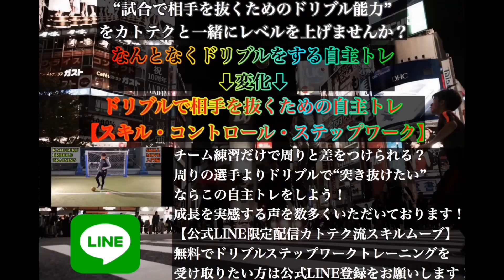【股抜き王子の超絶技炸裂！！】★KATOTEKU★2022/2/17(木)カトテクエンジョイミックス個サル！！〜みんなで楽しく蹴ろう〜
★KATOTEKU★2022/2/17(木)カトテクエンジョイミックス個サル！！〜みんなで楽しく蹴ろう〜

［カトテク着用ウェア］

《カトテクエンジョイミックス個サル@ラダースポーツ北与野》
毎週木曜日19:30-21:00
レベル問わず楽しく蹴りたい方は是非！！

《カトテク激戦個サル@ラダースポーツ北与野》
毎週水曜日21:30-23:00
毎週土曜日20:30-22:00
2チームで90分試合します！！

【カトテク足技ドリブル上達保証のプライベートレッスン】
カトテクによる子ども〜大人の方へのプライベートレッスンを行います！
4名迄のグループレッスンも承ります！
ご自身の持っている良い部分をベースにカトテクの足技ドリブルの極意を伝授し、あなたのドリブルを作りあげる事をお約束します！

足技ドリブルに限らずサッカーにおいての【シュート・パス・ドリブル・トラップ・戦術】の基礎技術から応用技術の指導などもご要望にお応えします！

近くの公園や広場などプレーができる場所であれば問題ございません！
場所にお困りでしたら、こちらが指定した場所にお越しください！

★リモートでのプライベートレッスンも好評です！
お客様のご要望によりますが、自分の動画を送り、改善動画やトレーニング動画や指導動画をこちらから送りますので動画とメッセージでのレッスンになります！

・この足技ができるようになりたいので教えてくれませんか？
・ドリブルが上手くなりたいんですが、どんな練習がいいですか？
・フィジカルを強くするにはどんなトレーニングがいいですか？
・どこを改善すれば更によくなりますか？
など納得いくまでレッスンしていきましょう！

【カトテク出張イベント承ります】
※関東圏のみ

・カトテク個サル
フットサルコートでの個人参加プログラムとして激戦レベルかエンジョイレベルで開催します！

・カトテク足技ドリブルクリニック
試合で使える足技の指導と1vs1の様々なトレーニングをします！
ドリブルの方向を一瞬にして変える足技、トラップした瞬間に相手との間合いを取る足技、そしてボールを奪いに来た相手から逃げつつ逆に突破へと状況を打開する足技などトータルスキルを指導します！

【KATOTEKU  WEB SITE】
■イベント
詳細はコチラ↓

カトテク流ドリブルステップワークトレーニングの【トータルドリブルサポート】が完成しました！

相手を抜くために、ボールを自由自在に扱い、相手を自由自在に動かして抜く『スキルムーブ入門編』

自主トレのみで成長を実感できるトレーニングとなります！

基礎ドリブルとなる“入門編”だけでもステップワークとボールコントロールを同時にトレーニング出来るので、30秒間を集中してトレーニングするだけでも質の高いドリブルトレーニングになります！

私自身もウォーミングアップでこの“入門編”を右足と左足で必ず取り入れています！

【トータルドリブルサポート】とは？
LINEのみで完結する［試合で相手を抜くための自主トレ］になります！
カトテク公式LINEの登録者のみに限定配信されるカトテク流ドリブルステップワークトレーニングのスキルムーブのクリアを目指してもらいます！
《入門編》《足技編》《ステップ編》などさまざまなスキルムーブがあり、全てクリアすると豪華景品をプレゼントします！！！

LINEで送られてくるスキルムーブを1つずつクリアしないと次のスキルムーブには進めません！

スキルムーブのクリアの条件は動画をご覧ください！
クリアできたらご自身のスキルムーブを動画撮影し、LINEで送ってください！
こちらで判定し合格した方には次の動画を送ります！
合格していかないと次のレベルの動画は見れません！
※動画撮影はお顔が映ってなくても構いません。

真剣に上達したい方にアドバイスをしていきたいと考えておりますので、この方法でサポートしていきたいと思います！

トータルドリブルサポートは子どもから大人の方まで完全無料で指導します！

ご質問ご相談などもございましたら、お気軽にメッセージください！